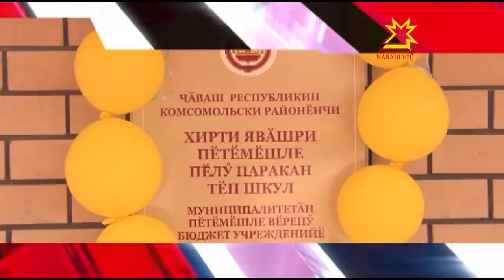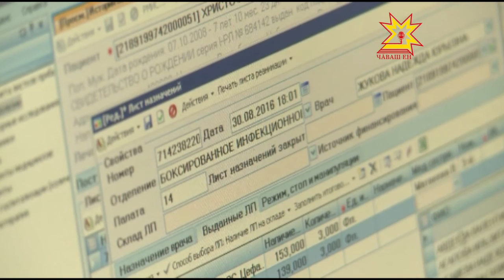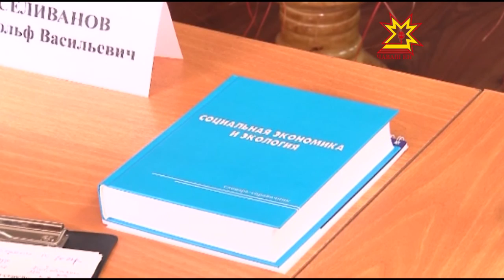Республика 31 08 2016 на чувашском языке Вечерний выпуск